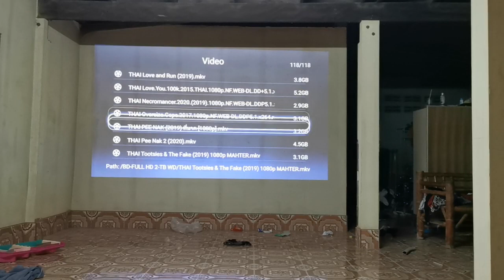ทดสอบโปรเจคเตอร์ Acer X1223H ก่อนส่งให้ลูกค้าอำเภอโคกศรีสุพรรณ จ.สกลนคร ขอบคุณลูกค้าที่อุดหนุนครับ